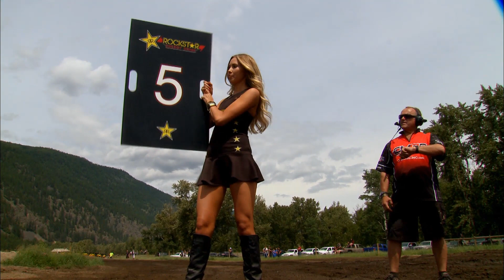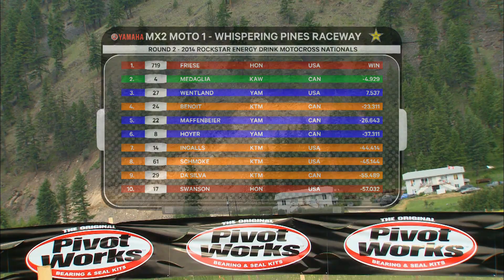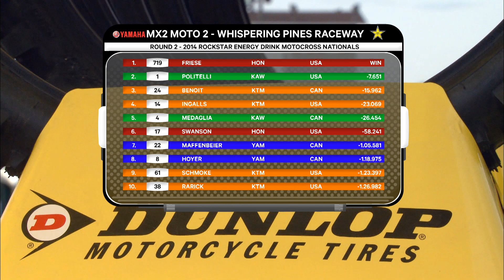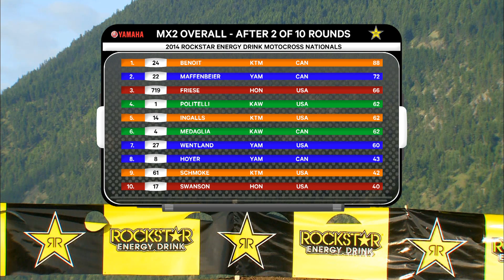2014 - Round 2 - MX2 - Rockstar Energy Drink Motocross Nationals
Whispering Pines MX Park, Kamloops, BC